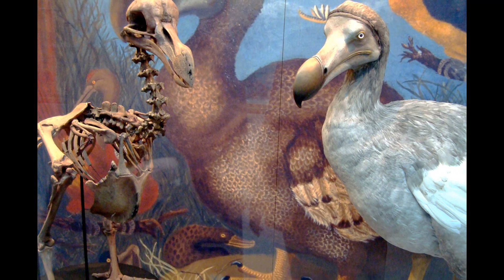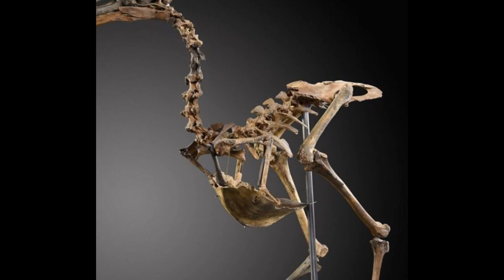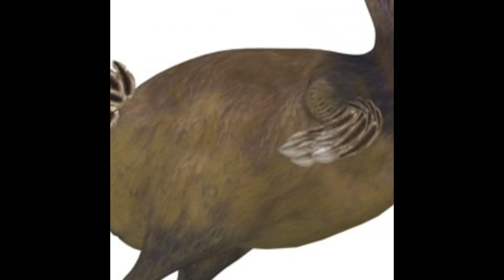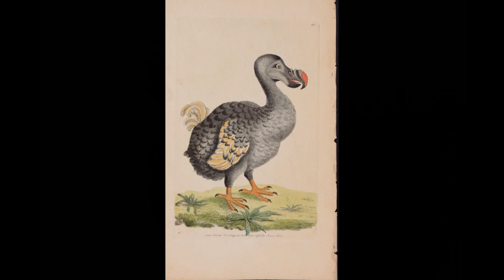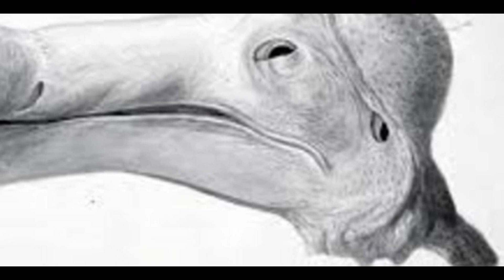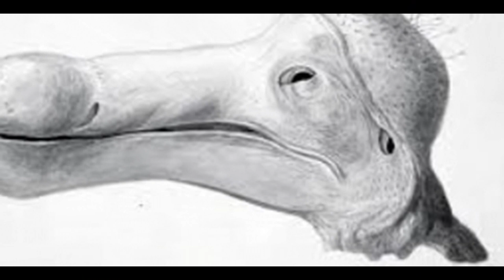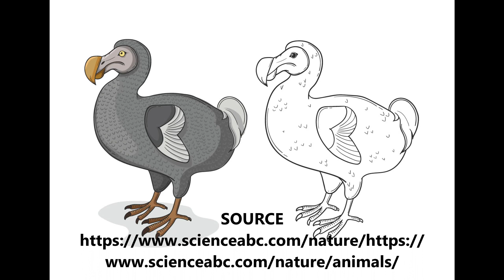Why did Dodo Birds Become Extinct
Unabated hunting by sailors and explorers were the main reason why the dodos went extinct. Second—the western explorers and sailors didn't come to the island of Mauritius alone. They also brought foreign animals like rats, cats, dogs, pigs etc